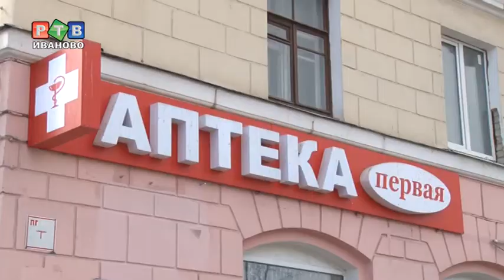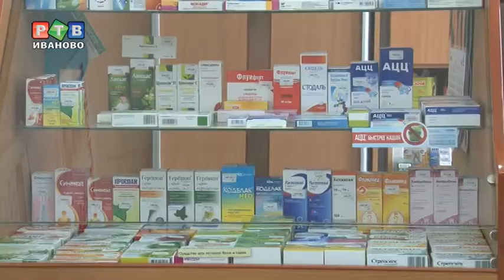Новый уровень обслуживания в ивановских аптеках